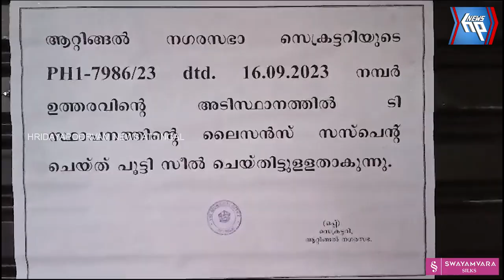വാമനപുരം നദിയിലേയ്ക്ക് മലിനജലം ഒഴുക്കിവിട്ടു; ബ്രൈറ്റ് ഹോട്ടൽ അടച്ചു പൂട്ടി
വാമനപുരം നദിയിലേയ്ക്ക് മലിനജലം ഒഴുക്കിവിടുന്നു എന്ന പരാതിയിൻ മേൽ ബ്രൈറ്റ് ഹോട്ടൽ അടച്ചു പൂട്ടി